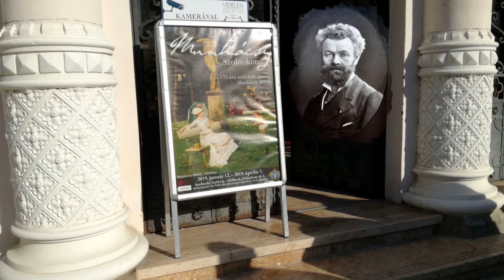Munkácsi Mihály Szolnok 175 éve született